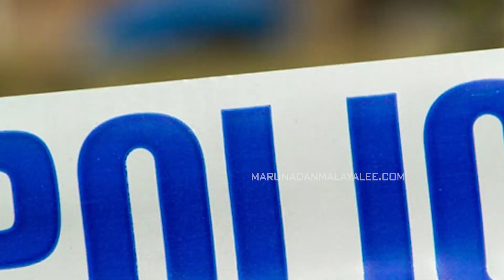നാം നേരിടുന്ന ഏറ്റവും വലിയ ഭീഷണി | Right to free speech India Supreme Court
നമ്മുടെ നാട് ഇങ്ങനെ
മുൻപോട്ടു പോകണമെങ്കിൽ